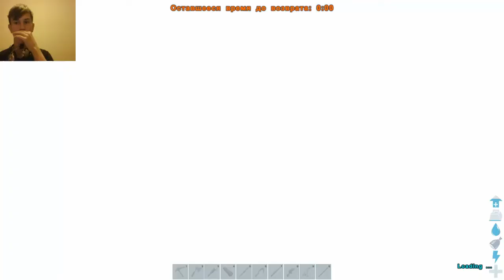Теринки против ГАММА ДРАКОНА ▶ARK Survival Evolved◀ #18